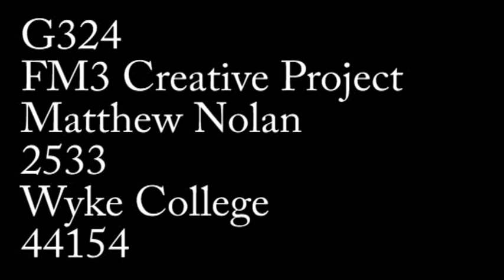A2 Media music video final Moonlight Sonata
This is the final draft for my A2 media studies coursework which is a music video for a song of my choice. The song is moonlight Sonata (remix) originally by Beethoven and then remixed by an artist called 'Solarfist' This has then been edited by me also to fit in with the music video. An error occurred after editing where I noticed, in the scenes where there should be flashing Negative images, that an error screen flashes instead. This will be amended as soon as possible but cannot be changed until Monday 18th February at least as everyone is on Holiday at the moment.